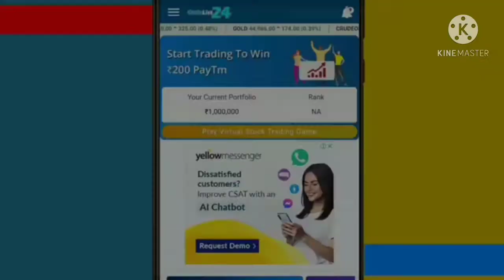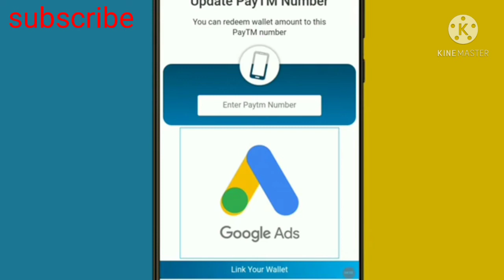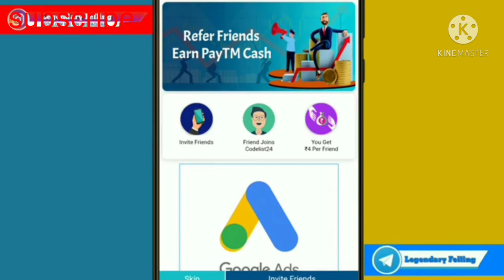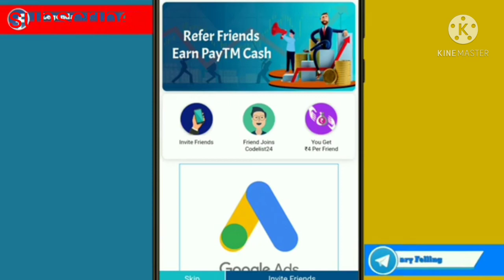new earning app 2021 today | new earning launch💼 free paytm कैश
best earning